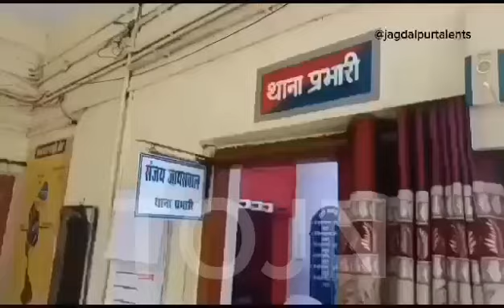युवक को सब्जी में 3 टमाटर डालना पड़ा भारी नाराज होकर पत्नी गई मायके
युवक को सब्जी में 3 टमाटर डालना पड़ा भारी नाराज होकर पत्नी गई मायके टमाटर के बढ़ते दाम अब घरेलू झगड़े का भी कारण बनने लगे हैंदर्ज कराई रिपोर्ट रायपुर भानपुरी थाने का मामला